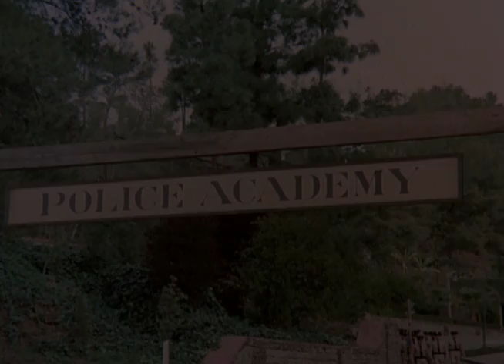Charlie's Angels - Promo (S1)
"the epitome of '70s glam television." - DVD Verdict, Chief Counsel Lineberger

This 4 DVD compilation features the entire First Season with the original Angels - Farrah Fawcett, Kate Jackson and Jaclyn Smith-and all their adventures from one of the most classic shows in television history.

Once upon a time, Jill, Sabrina & Kelly were police officers whose skills were being wasted in menial duties. A mysterious millionaire named Charles Townsend took them away from all that by opening his own private investigation agency and hiring these gorgeous ladies as his operatives with John Bosley acting as their assistant and liaison.

Guest Stars:
Bo Hopkins (Midnight Express)
Tommy Lee Jones (Men in Black)
David Ogden Stiers (M*A*S*H)
Diana Muldaur (L.A. Law)
Anne Ramsey (The Goonies)
Richard Mulligan (Empty Nest)
Kim Basinger (L.A. Confidential)
Mary Woronov (Eating Raoul)
John Agar (Sands of Iwo Jima)
Tom Selleck (Magnum P.I.)
Robert Loggia (Big)
Hugh O'Brien (The Life and Legend of Wyatt Earp)
G.W. Bailey (Police Academy)
Rene Auberjonois (Benson)
Dick Sargent (Bewitched)
Fernando Lamas (The Merry Widow)
Ida Lupino (Ship of Fools)